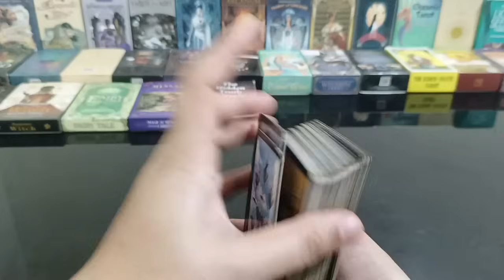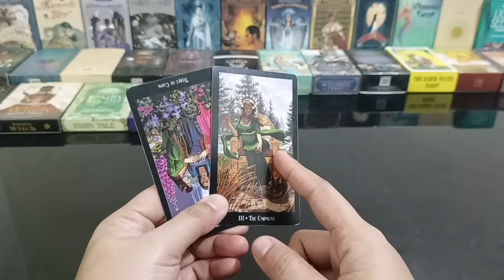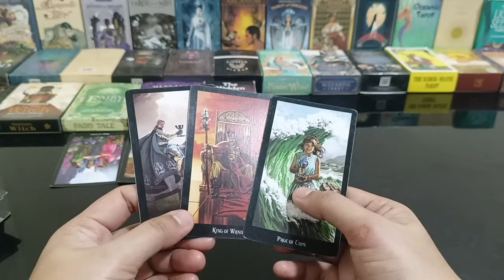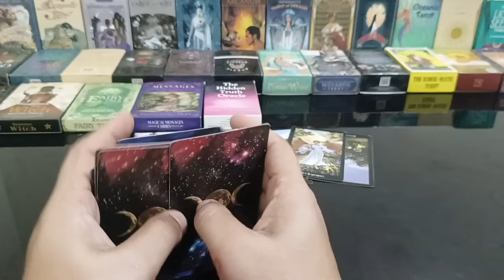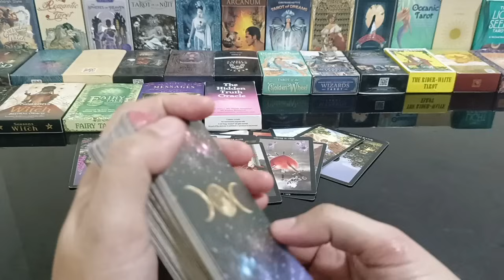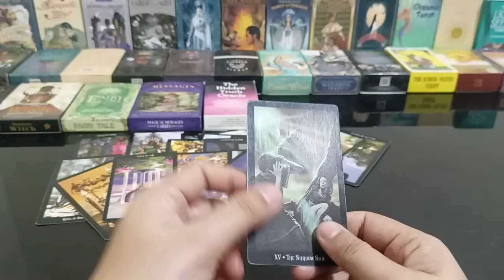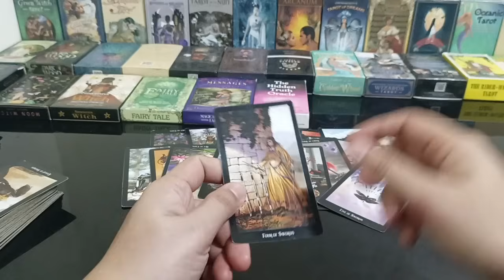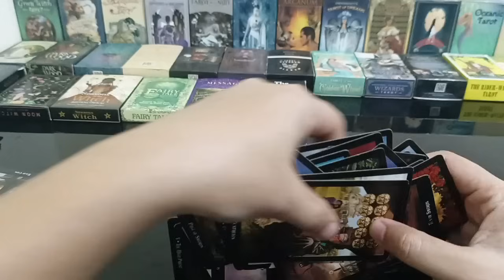may someone na inlove na inlove sayo.may komokontrol lang sa isip nya pero magrisk daw sya soon.